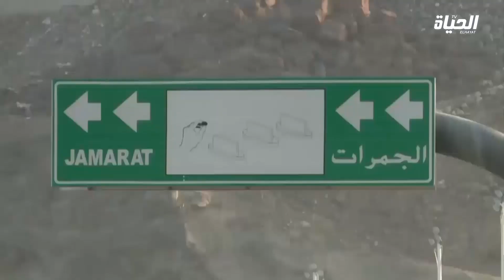ممثلة وكالة للسياحة : الزبائن يطلبون حج الرفاهية